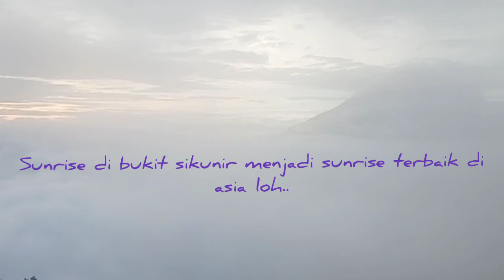Sunrise terbaik di asia, best sunrise in asia sunrise di bukit sikunir desa tertinggi di pulau jawa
sunrise di bukit sikunir, sunrise terbaik di asia, pemandangan sunrise terbaik di bukit tertinggi di pulau jawa